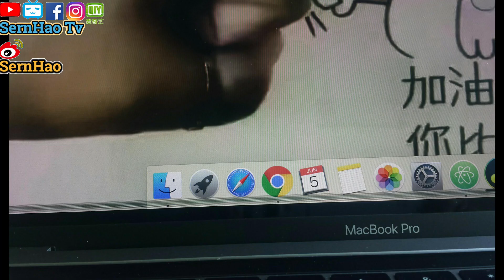MacBook Pro 教學 46：別因小失大！AppleCare is a must？mac os 使用 技巧 教學| SernHao Tv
今天要和你分享的是：AppleCare值得買嗎？需要買嗎？

這裡，我就和你分享一個我個人的經歷。

00:00:36 事情是這樣子的。
有天，在我使用這個MacBook Pro時，
隱隱約約的，我在這個螢幕的底下看到很多虛線。
而且，越來越多。越來越厚。
我當時看到這樣的時候，就整個人驚呆了。
然後，我就上網查了下價錢。
如果要換一個新的，加安裝的話，
要RM2400，也就是USD600.
那時我就想：我要去哪裡找這筆錢呢？
不過，有問題還是要去修的。
所以，我就帶這一架MacBook Pro，
到Apple 的Service Centre去維修。

後來，哪裡的客服是這樣告訴我的：
嗯。你不用付任何一毛錢。你的MacBook 還在保修期。

那時侯，我簡直高興到。。。。
所以，如果那時候，我的MacBook Pro沒有在保修期內，
而又沒有買到AppleCare的話，
那麼，我就要花一筆很高的維修費了。

所以，我給在看這影片的你的建議是：
AppleCare其實是很重要的。

關於AppleCare，這裡有3件事是需要注意的。
00:01:46 第一，AppleCare的種類+期限。
AppleCare 有分2種。
一種是AppleCare。另一種是AppleCare+。

AppleCare+主要是給予：iPod、iPad 和 iPhone 的。
而像是MacBook、MacBook Pro、MacBook Air、iMac、Mac Pro，
都是使用AppleCare 的。
AppleCare是有3年的保修期。
而AppleCare+ 只能有2年的保修期。

00:02:10 第二個要注意的是：哪裡可以購買到AppleCare？
你可以在他的官網，或者是在購買這個Apple產品時，
可以在哪裡的分銷商買到AppleCare。

00:02:21 什麼時候（前）需要購買AppleCare？
也有分2種。
AppleCare+：你必須在購買Apple產品的60天內購買。
至於AppleCare，你就必須在購買Apple產品的1年內購買AppleCare。

00:02:35 還有一個需要補充的是，
這訊息是我在Apple分銷商那裏得到的。
他說，AppleCare只能購買1次，而且是不能延長的。

那麼，以上就是我要和你分享的，
MacBook和macOS的使用小技巧。
如果你覺得這影片對你有所幫助的話，
歡迎你給我個“讚”，
也分享給你的朋友。

如果你有什麼實用小技巧/app，
或是在使用Mac時遇到什麼問題。

那麼我是SernHao。

===推薦===
1）MacBook Pro 教學-45：如何讓你Messages使用更少的容量！mac os 使用 技巧 教學| SernHao Tv
2）mac 教學-01：macbook 入門。给刚从Windows轉來或刚接触macOS的朋友。蘋果電腦 / macbook pro 教學 / macbook 使用技巧
3）MacBook Pro Touch Bar使用方式與實用技巧 [小技巧篇] - 電獺少女-女孩的科技日常